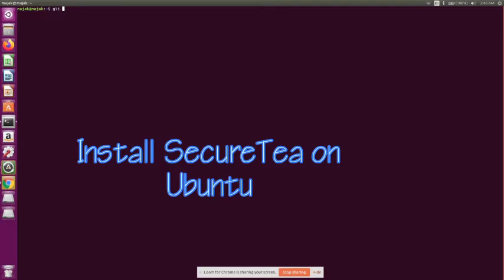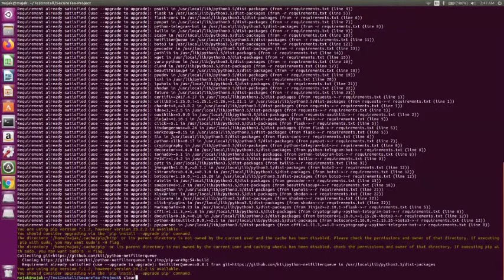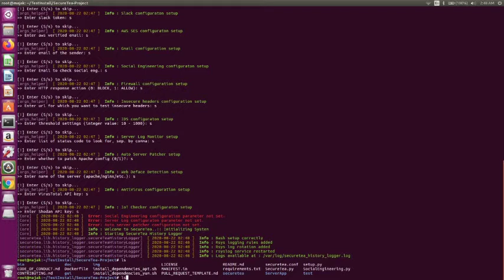Install SecureTea on Ubuntu